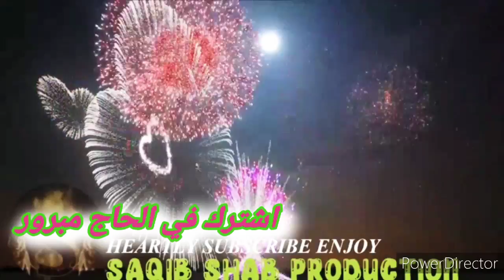حج مبرور و مقبول |||𝐍𝐄𝐀𝐑𝐋𝐘 𝐇𝐀𝐉𝐉 𝐒𝐀𝐐𝐔𝐈𝐁 𝐒𝐇𝐀𝐁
best motivation vadios camand for Muslim and mankind remember you can also meet me on the Facebook page Mohammed saquib dehli